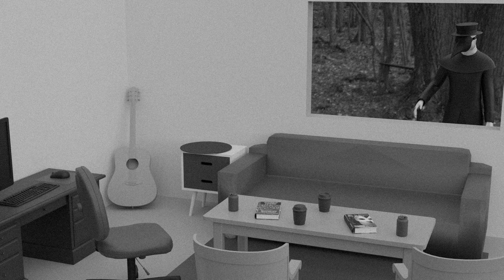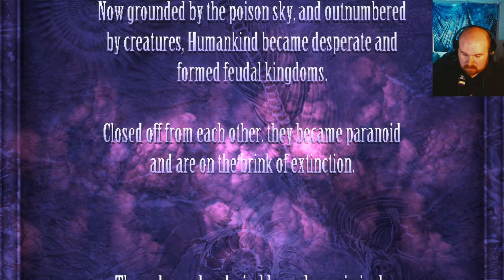Lunacid (Full Release) Part 1 - I Have No Memory of This Place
Back in the dungeons for more Lunacy. This series is split into five vids which will be released daily this week, barring any emergencies.